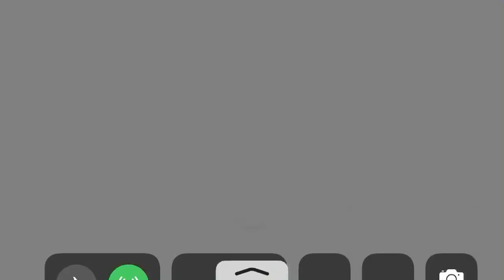Epic seven Guild war Sol badguy trap